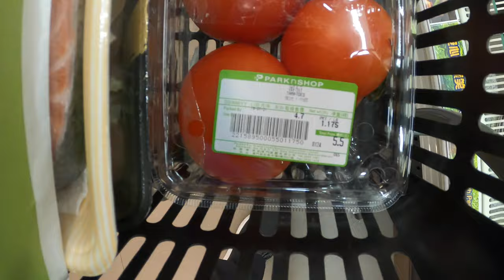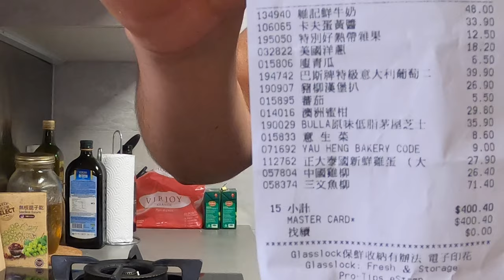Macau Daily Living - Typhoon Grocery Shopping - Expensive or Not Expensive? July 2021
Cost of Living in Macau, here is a quick look as I stock up on some items before a typhoon makes landfall. Follow me to the grocery store while I show what each individual item costs so that you can compare back to your home country. Keep in mind that there are several places to shop, high end mid and low, This store is known as Park N Shop and I would consider it middle of the road here is a list of stores ranked in my opinion from most expensive to least:

1. New Yohan
2. Tastes
3. Supreme Market
4. Park N Shop
5. San Miu
6. Individual grocery stores
7. Wet market which also have fruits and vegetables

Keep in mind that there are no taxes to be paid on the items I purchased, that can make a difference to some people.